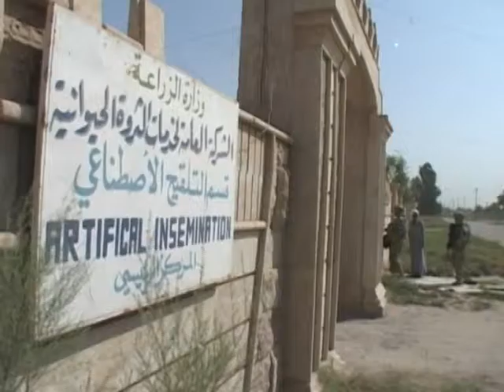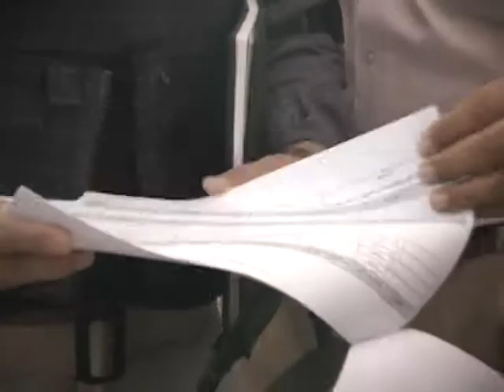Baghdad College of Agriculture visit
My first foray into Army broadcasting at the Baghdad College of Agriculture in 2009. (By U.S. Army Staff Sgt. Mark Burrell)